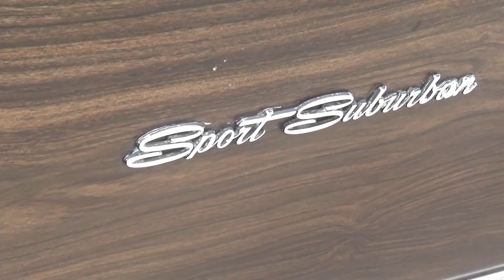Plymouth Sport Suburban, 1973., autó, Oldtimer Show, 2018., v180415-6-066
Plymouth Sport Suburban, 1973., autó, veterán autó a kiállításon. Oldtimer, veterán, autó, autók, motor, motorok, motorkerékpár, motorkerépárok, jármű, járművek. Oldtimer Show, 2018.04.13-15., Magyar Vasúttörténeti Park, Budapest.